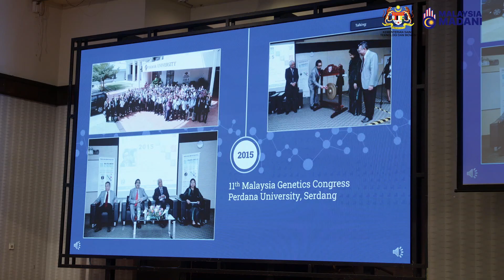07.03.2023- 15th Malaysia International Genetics Congress MiGC15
YB Tuan Chang Lih Kang, Menteri Sains, Teknologi dah Inovasi hari ini merasmikan 15th Malaysia International Genetics Congress (MiGC15) yang merupakan program dwitahunan Persatuan Genetik Malaysia (PGM). Kongres pada tahun ini adalah anjuran bersama Institut Genom dan Vaksin Malaysia (MGVI) dan WMIT Group Sdn Bhd (WMIT), dengan kerjasama Jabatan Sains Bioperubatan, Fakulti Perubatan & Sains Kesihatan, Universiti Putra Malaysia (UPM) dan dengan sokongan pelbagai institusi.

Dasar Bioteknologi Negara 2.0 (DBN 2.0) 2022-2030 telah dilancarkan pada 12 September 2022. Dasar ini bertujuan memacu pembangunan negara dalam tiga subsektor bioteknologi iaitu pertanian, perindustrian dan penjagaan kesihatan. Teras Bioteknologi & Kesejahteraan Penjagaan Kesihatan termasuklah program seperti Aplikasi Biologi, Teknologi Omics dan Terapi Bersasar untuk Peningkatan Kesihatan.

Dengan bantuan kemudahan biobank sedia ada diharapkan dapat menubuhkan konsortium spesimen biologi selaras dengan ketepatan dan perubatan peribadi. Dasar ini juga bertujuan untuk mengenal pasti biomarker penyakit baharu di Malaysia berdasarkan kumpulan demografi dan genetik penduduk.

MiGC15 dengan tema ‘Genetics Advances Life’ ini diadakan dalam mod hibrid bermula 7 – 9 Mac 2023.
Videographer: Amir, Muiz Editor: Zakwan